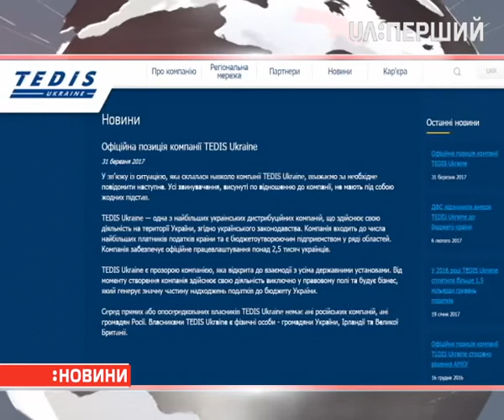Обшуки відбуваються в Антимонопольному комітеті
Чиновників звинувачують у сприянні компанії "Тедіс". Це дистриб'ютор тютюнових виробів. Компанії закидають несплату податків та те, що вона вивела до Росії два з половиною мільярди гривень. Частина з них пішла на фінансування так званих ДНР/ЛНР. Каже Генпрокурор.